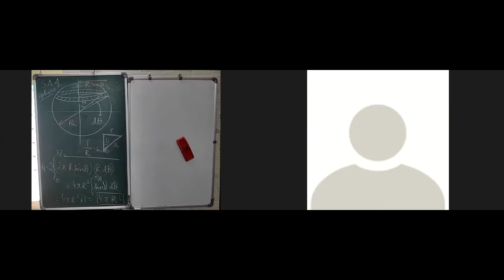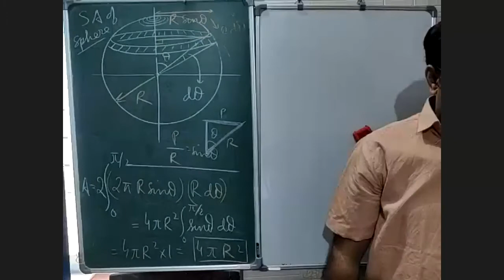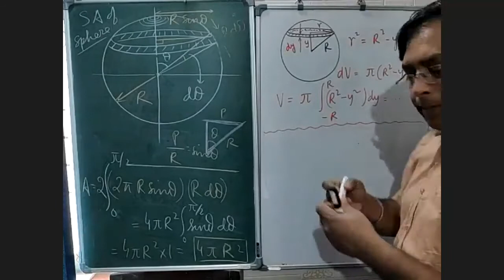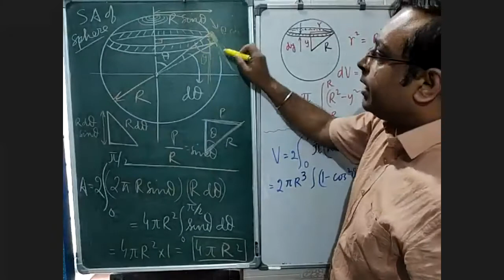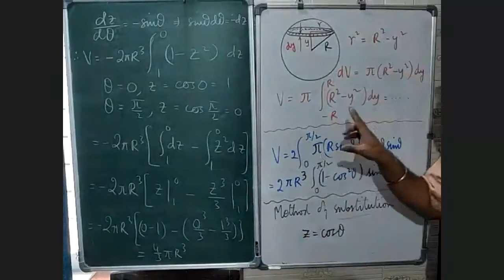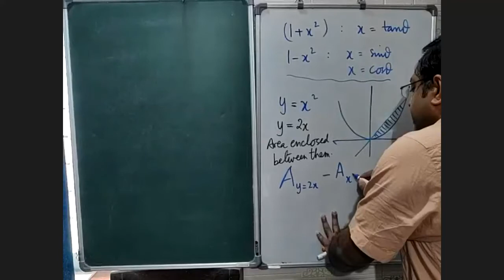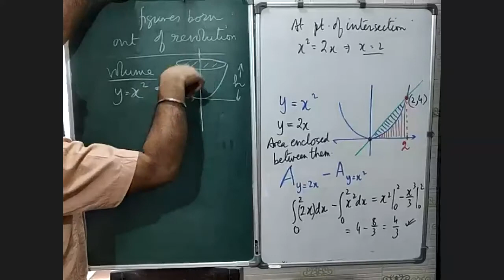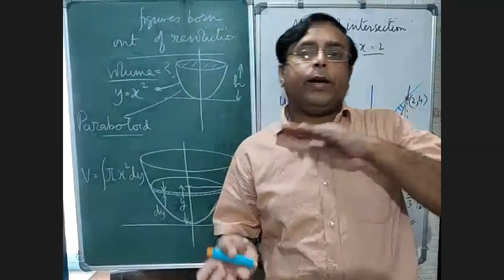Integration : Examples : Volume of sphere